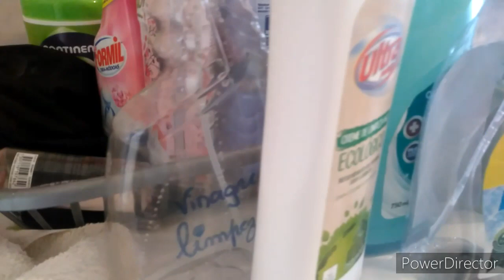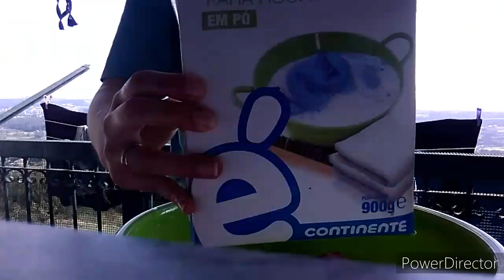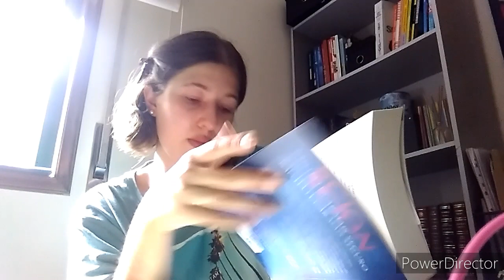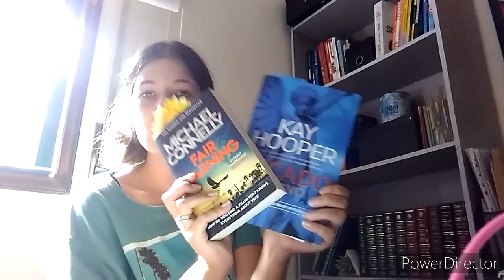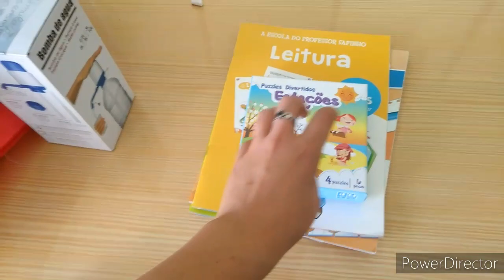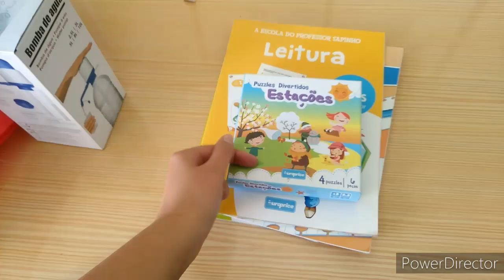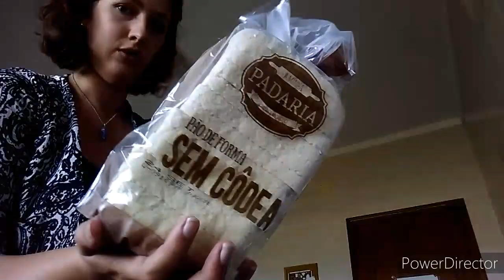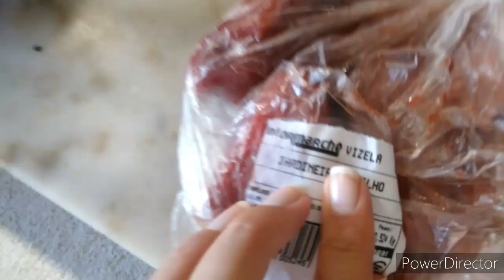Vlog: rotina, decoração outono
olá gente gira mais um vlog com conversas mas desta vez partilhou também a troca da decoração para uma um pouco mais outonal.